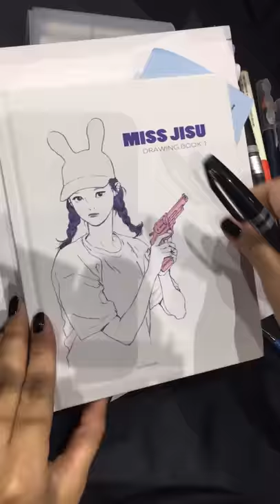SanDiegoComiccon2019 Snow White Commission-2 Time-lapse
🇨🇳 kimjunggi.cn
🇪🇺 kimjunggi.net